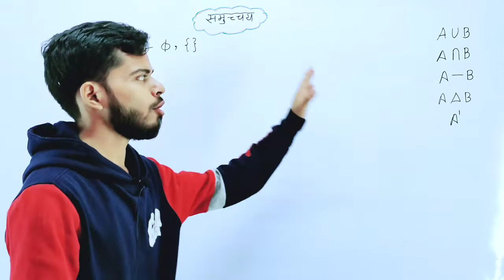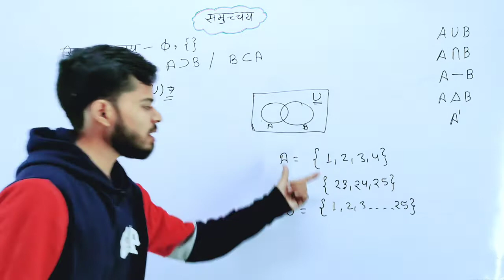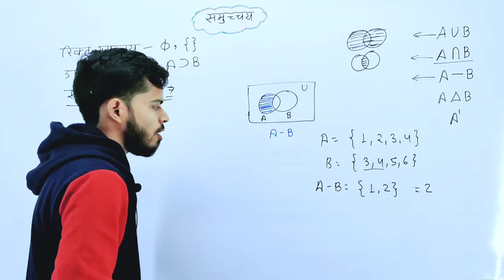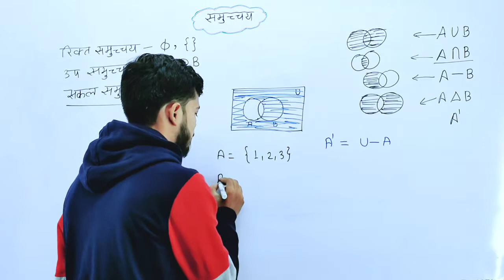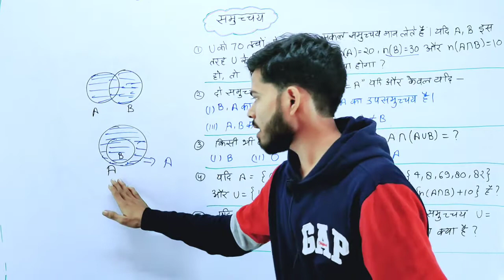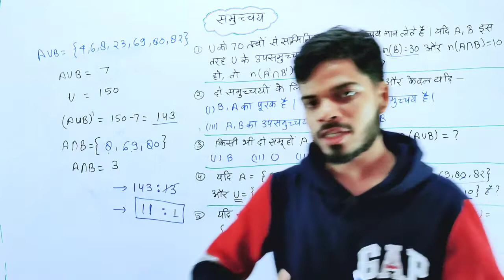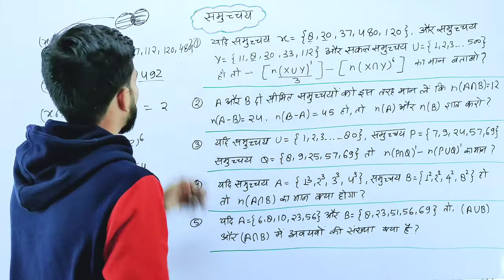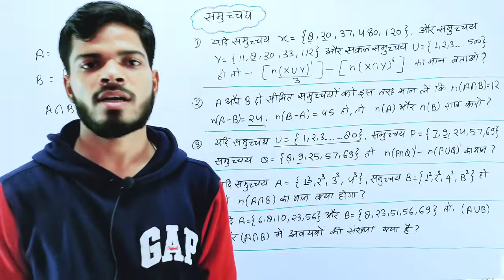समुच्चय | UPSI का exam देने से पहले 2.5 नंबर पक्के कर ले | set theory previous year question के साथ